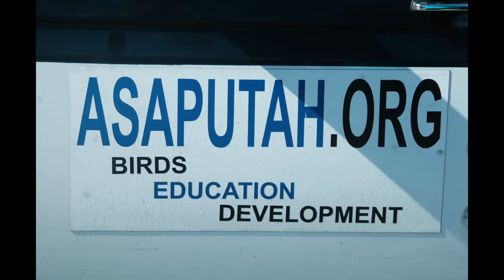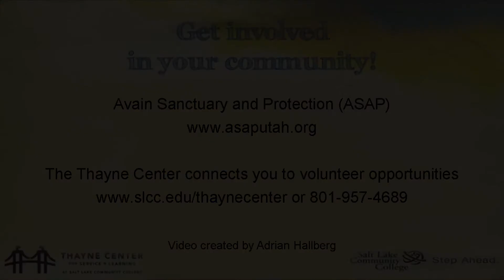ASAP Thayne Center Community Partner Spotlight